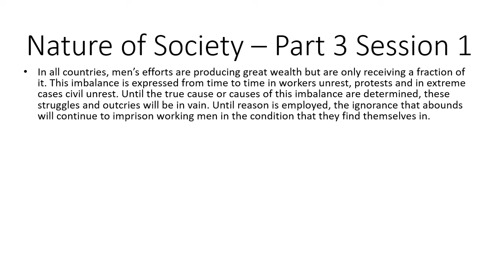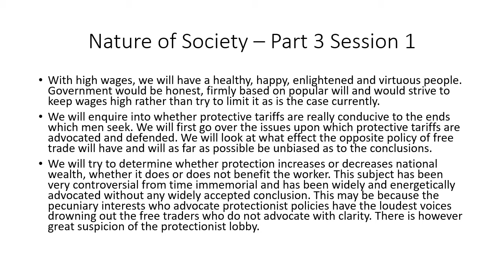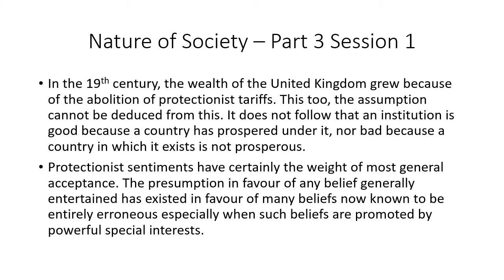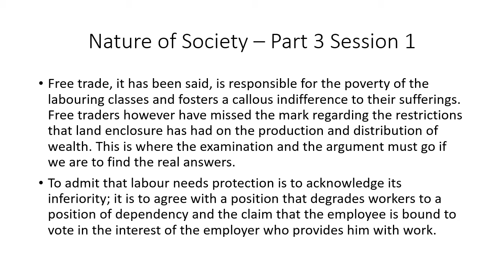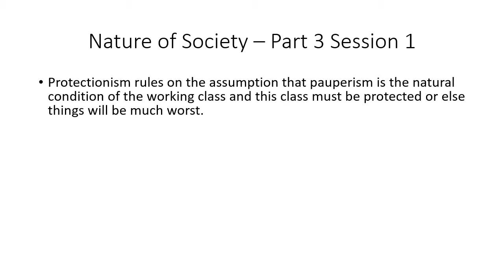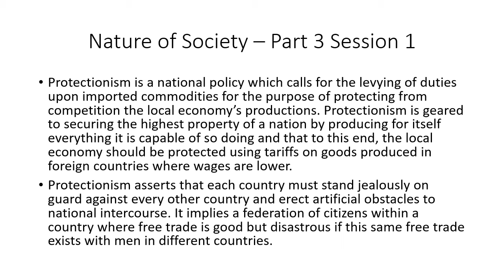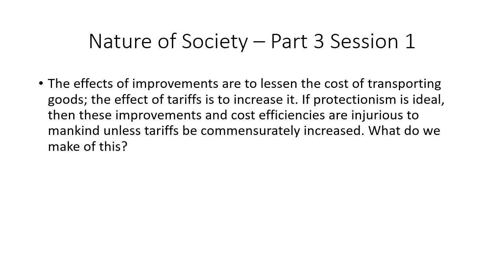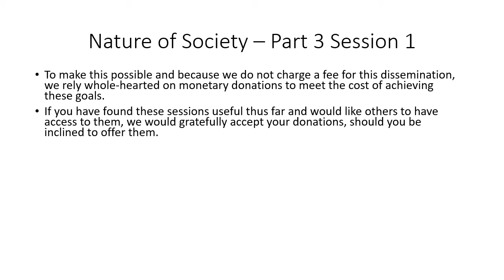Nature of Society Part 3 Session 1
Does Protection or Free Trade Conduce to the real Benefit of Labour?